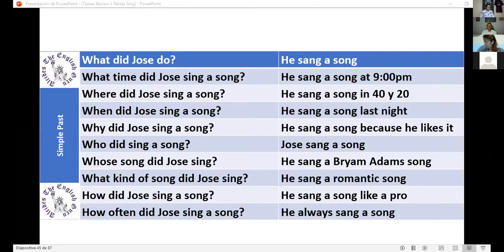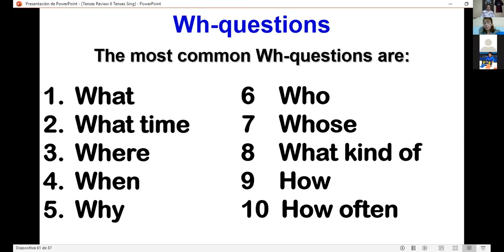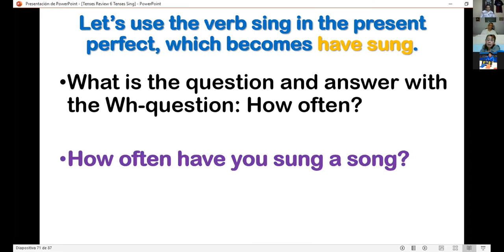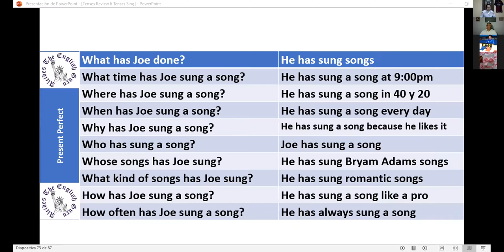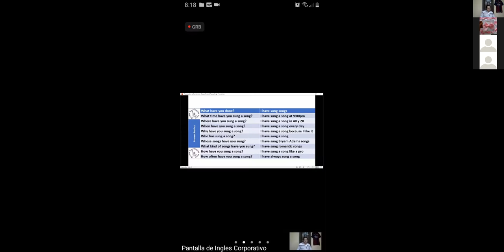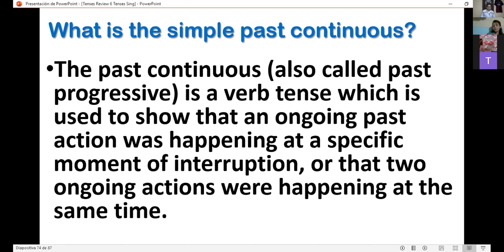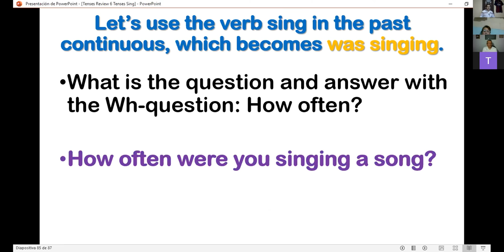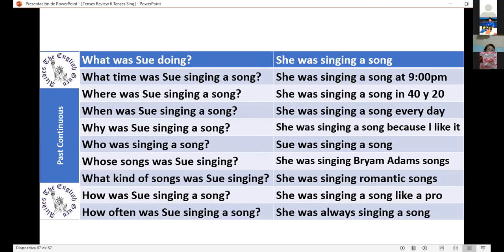Ingles Corporativo-PI1-02-8-9PM-09-20 Session15 October14